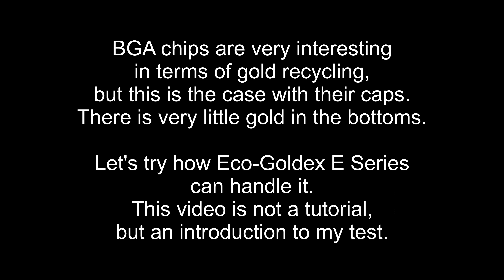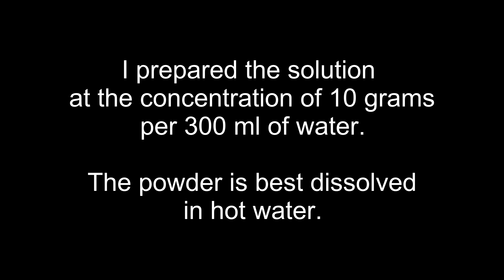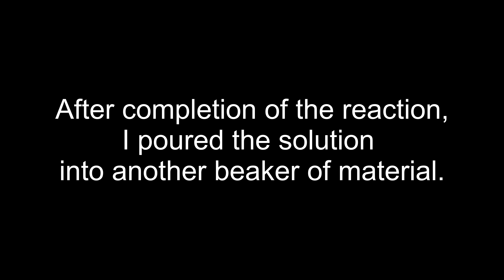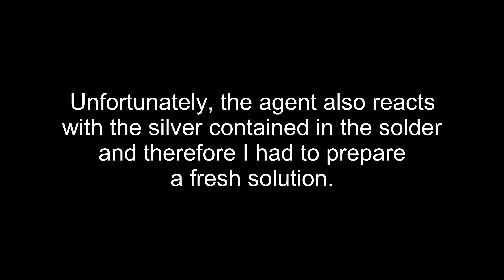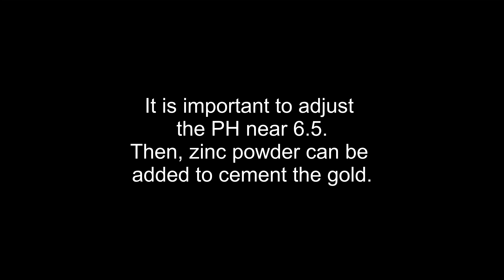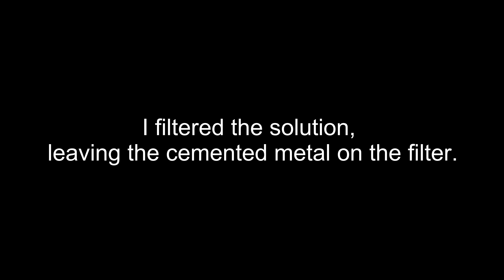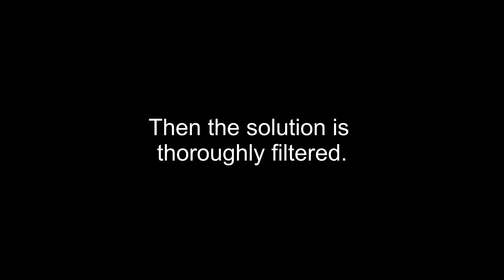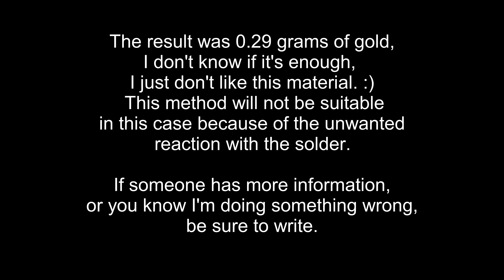BGA chips (bottoms) - Gold recovery by stripping agent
This video is a test of recycling gold from the bottoms of BGA chips.